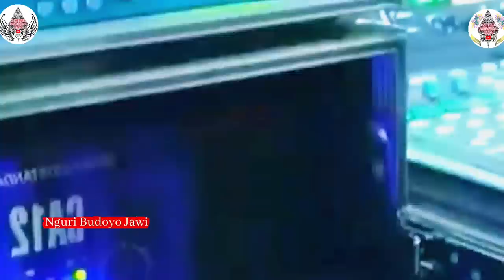Tua-Tua Keladi; Mbah Waluyo Rewel Njaluk Mik Susu. Limbukan Edan Bikin Kemekelen. Ki Yusuf Terbaru